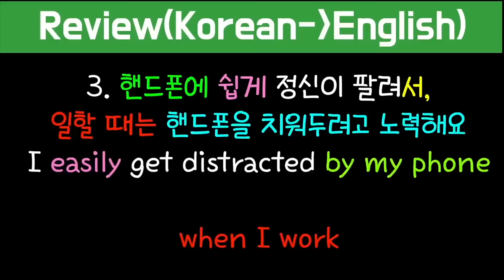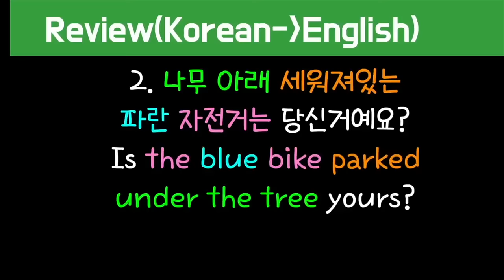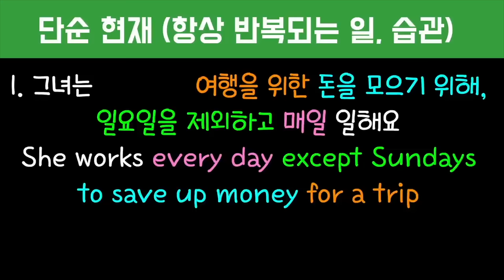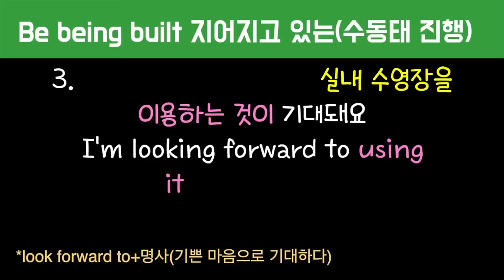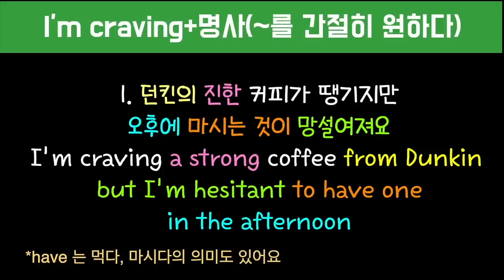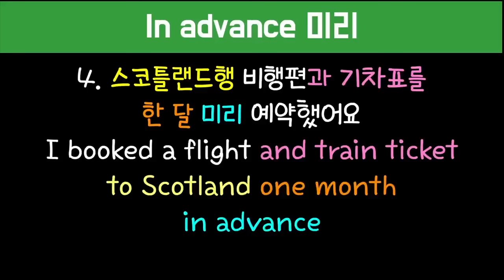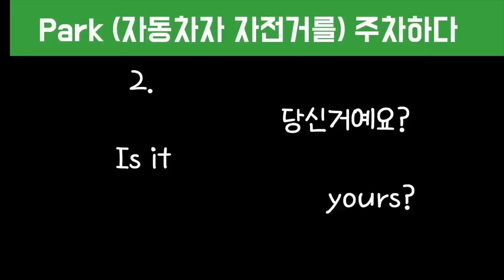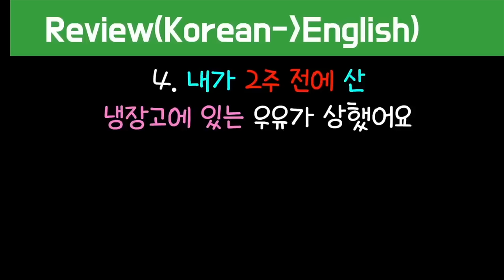[로지스쿨]#191~#193 빡센 스피킹 연습 시켜드려요/원어민 소리 듣는 문장 늘리기